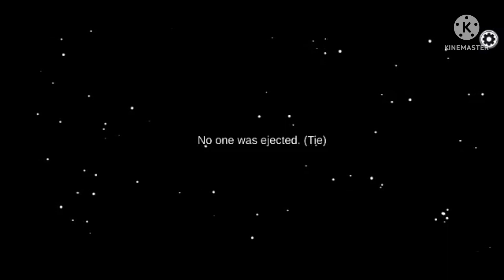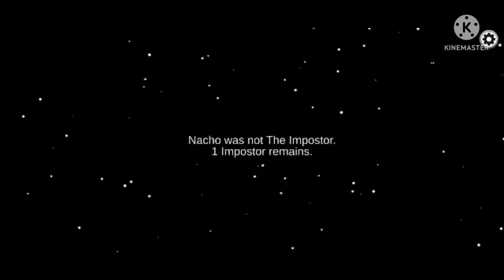AMONG US gameplay try lang AU#01| MTBau Vlog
AMONG US gameplay try lang muna